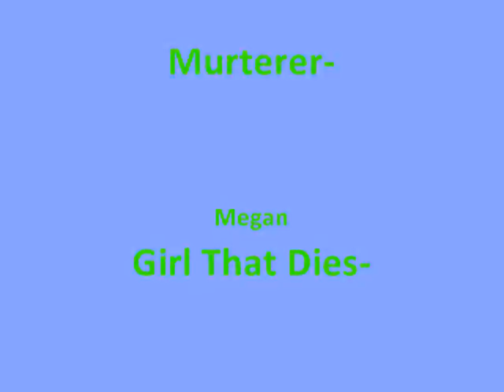The Christina Bobina Murder File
me tori and megan good times! LMAO